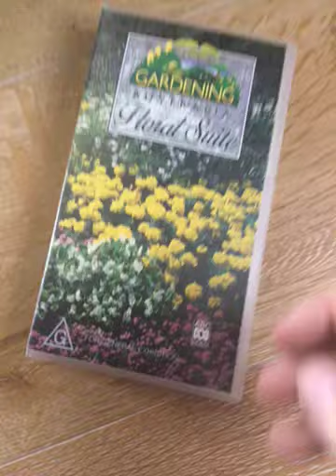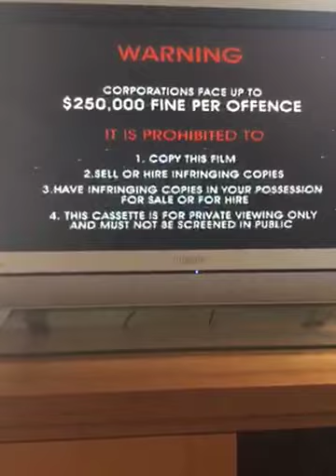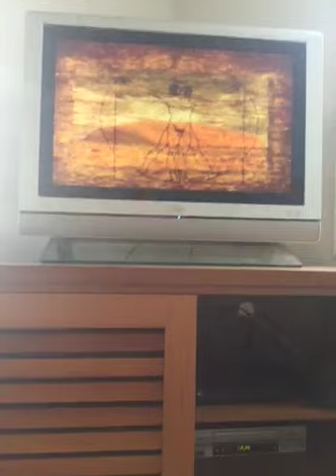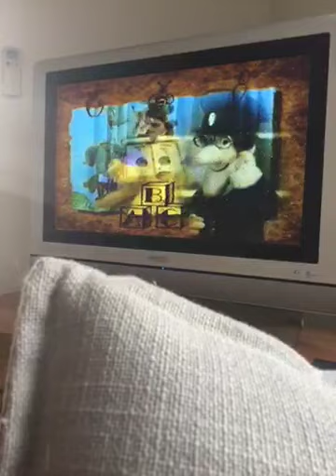Opening to Floral Suite 1996 Australian VHS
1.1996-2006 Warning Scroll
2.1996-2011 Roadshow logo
3.G rating Screen
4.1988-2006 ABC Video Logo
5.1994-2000 ABC Video A world of Entertainment for everyone Promo